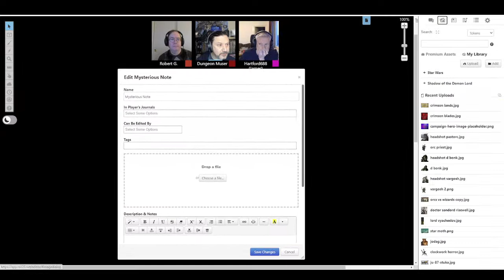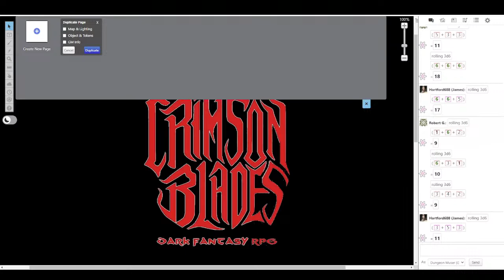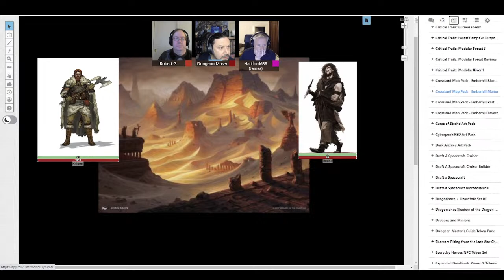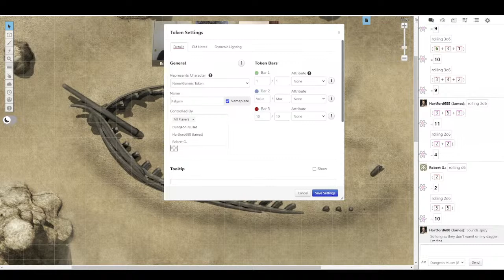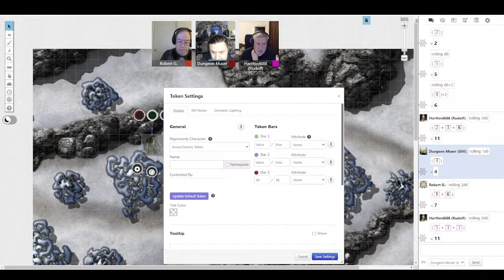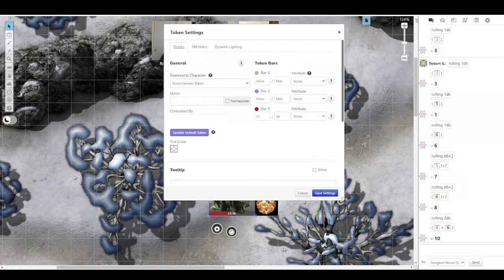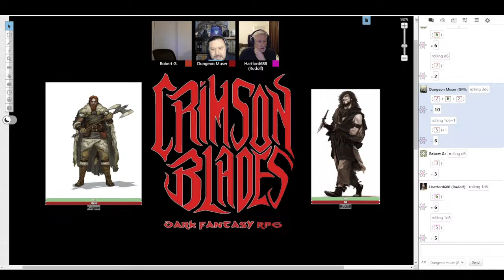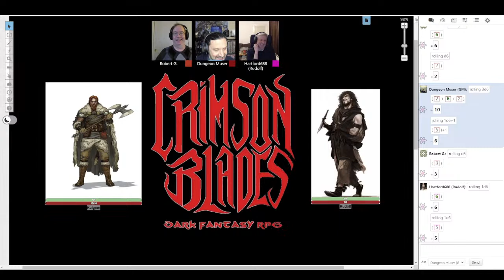Actual Play - Crimson Blades RPG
We found ourselves down players today, so we are taking Simon Washbourne's Crimson Blades RPG out for a spin.

You can make a donation to the Heroes Save Villages campaign,